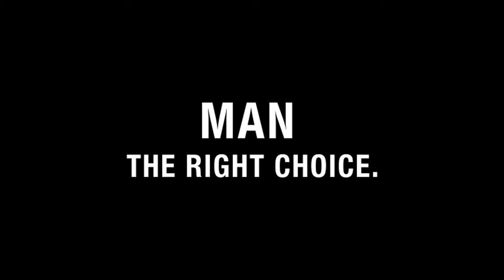MAN TGM | Redefining Versatility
Whether in distribution transport, municipal applications or on a construction site, the MAN TGM is as versatile as your requirements.